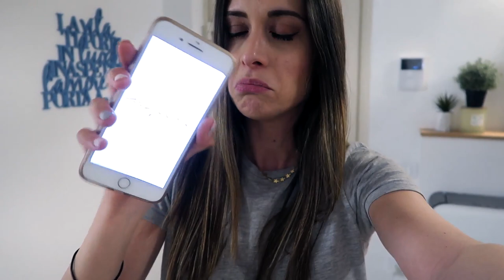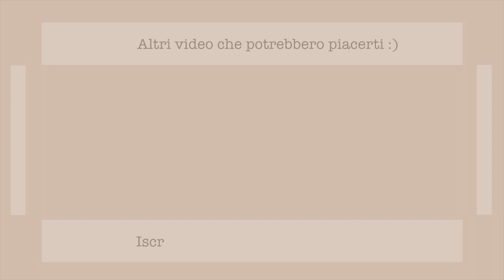Abbiamo sistemato il tavolo in taverna & nuovo acquisto 😍